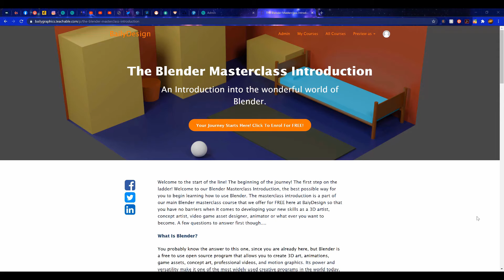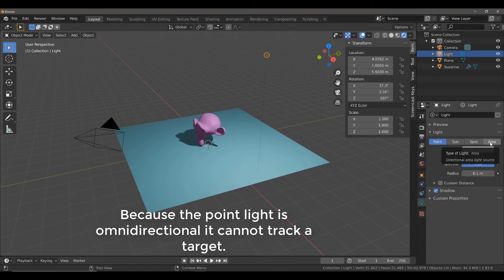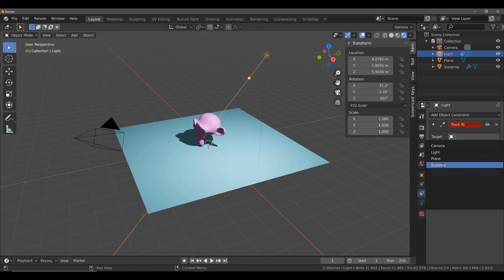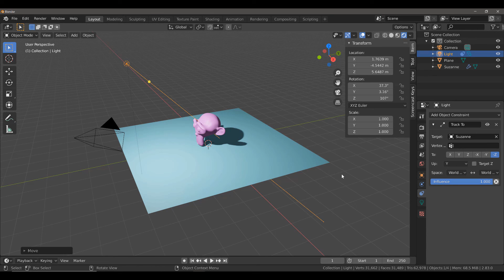Daily Blender Tip - Track A Light To An Objects Location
Use The Link Below And Get 1 Month Free On 1'000s Of Courses On Skillshare Ranging From 3D Modelling To Baking Cookies

Our Blender Masterclass, the largest course that we plan to produce for Blender, is now in production and in its Pre alpha stage. But while we continue to add to and improve the Blender masterclass, you don't have to wait until its finished to start learning. Our Blender Masterclass Introductory Course features the first few sections of the Blender Masterclass and is almost 8 hours long by itself.

Interested? Click on the link below for our link to the course landing page where you can enrol and start your journey to becoming an expert in using Blender.

NEWSLETTER AND BLENDER HOTKEY CHEATSHEET!

In today's daily tip we learn how to assign an object constraint to our light source so that it always points at a specific object.